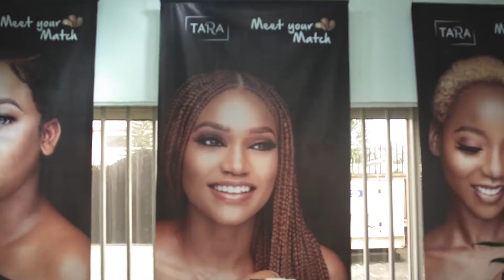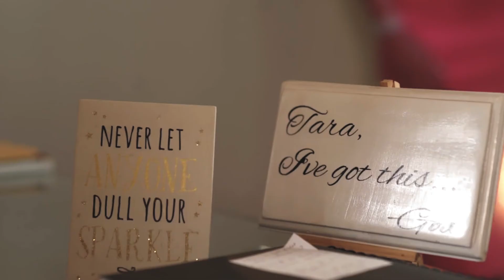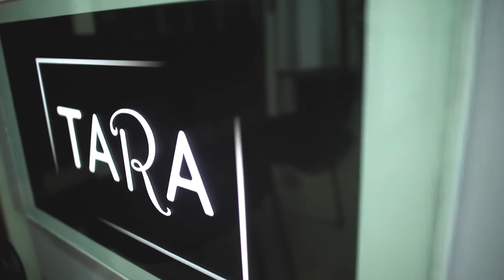House of Tara